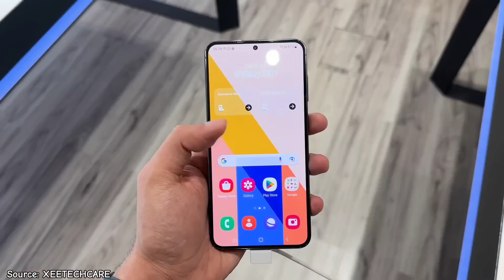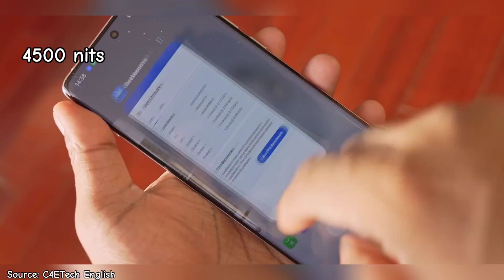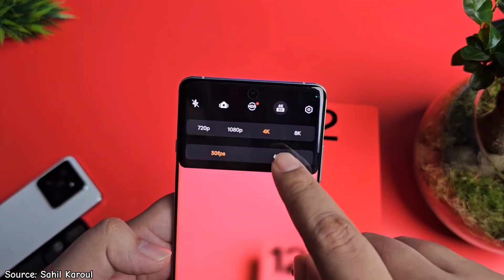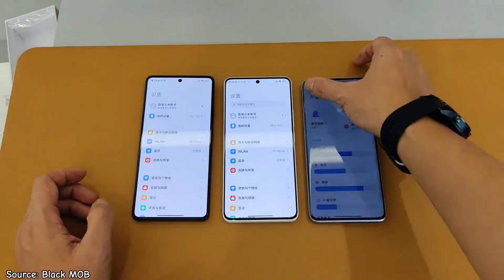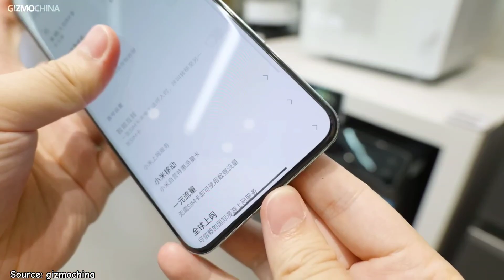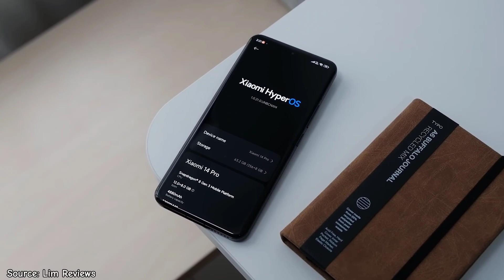Top 5 Upcoming Smartphones Early 2024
Chapters
00:00 - Intro
00:05 - Samsung Galaxy S24 Series
01:17 - OnePlus 12
02:23 - Redmi Note 13 Series
04:06 - Asus ROG Phone 8 Series
05:33 - Xiaomi 14 Series
06:38 - Conclusion

Don't leave without leaving a sub ✌🏾
For any Inquiries and Questions , leave them at the comment section down below.